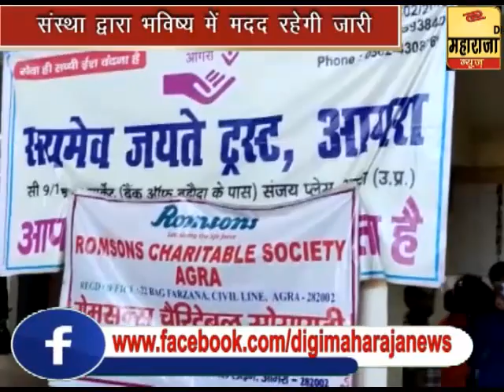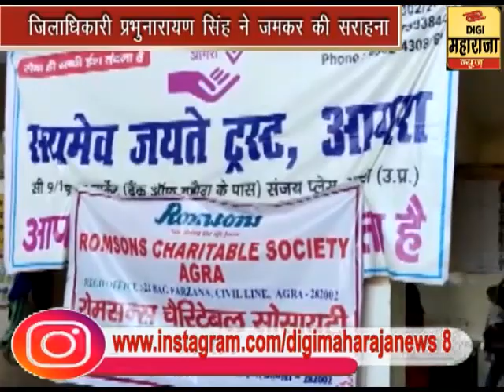District Hospital - 15,100 वैक्सीन की वॉयल जिला अस्पताल को दी गई भेंट